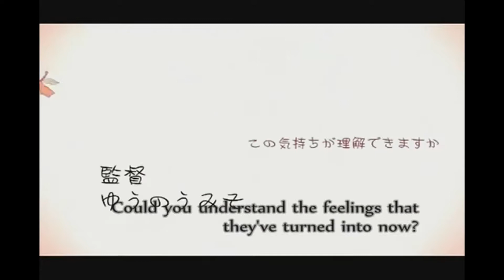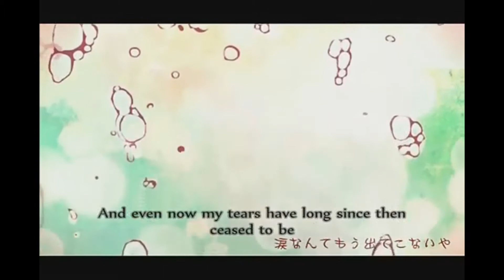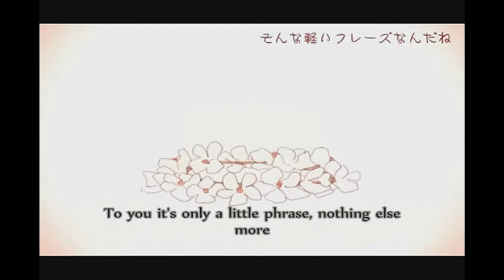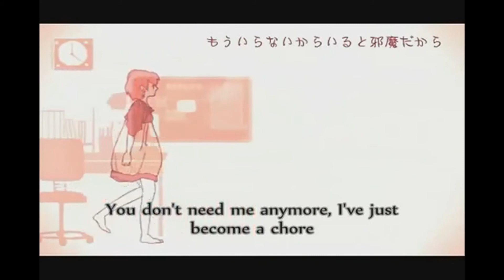【Amour】「繰り返し一粒」One of Repetition を歌ってみた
*Listen with headphones for better quality*

Song/歌: 「繰り返し一粒」One of Repetition
Music & Lyrics: Nekomushi-P
PV: Haruharu
Original Vocal: Hatsune Miku
English sub: thisendlessforest / Rena
Mix/Vocals: Amour

Ah I first heard this song from XJ_90's and Mitsuru's duet cover~
When I saw it, I was like "f*ck, I felt exactly like this a month ago" and cried when I started recording (and had to start all over)
//firstworldproblems
Then I slapped myself "HYE IN, STOP ACTING ALL EMO"

But ah, this is also my THANK YOU FOR 900 SUBS VIDEO!! (even though someone unsubbed me by the time I got to put in my description otl) TOO LATE.
I really appreciate for you guys being all nice and supportive to me ;A; *泣*
ILY GUYS.

Also... HAPPY NEW YEAR'S EVE / HAPPY NEW YEAR'S!!
LET'S HAVE A GREAT NEXT YEAR: 2012!! 8DDD

YAY FOR SHAMELESS PLUG-INS! (･(エ)･)